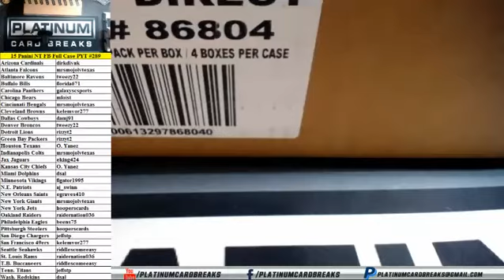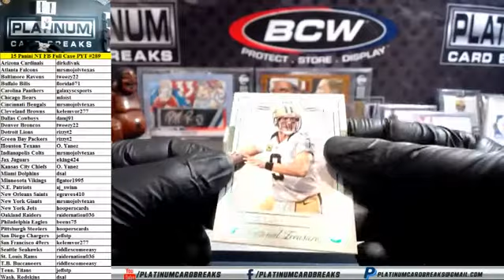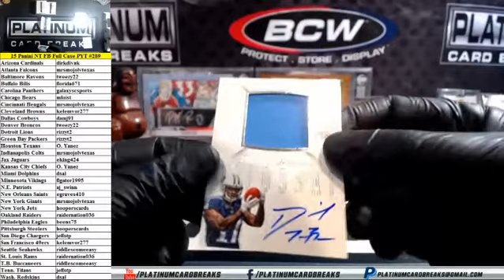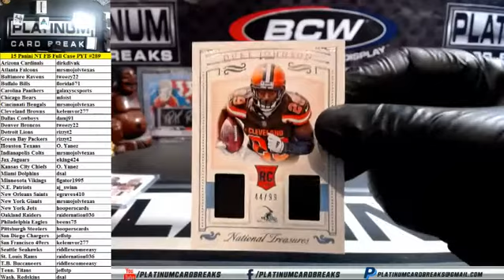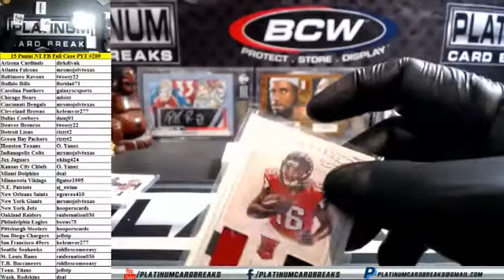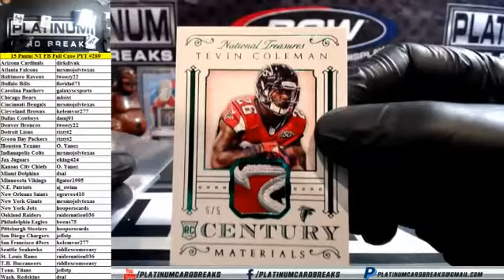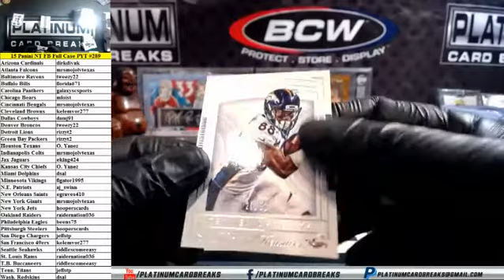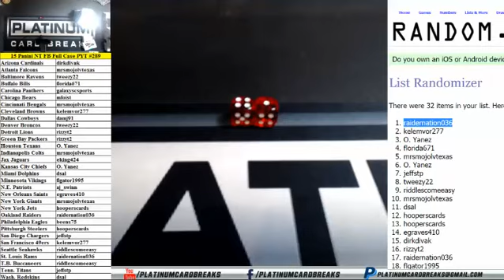2015 Panini NT Football Full Case PYT #289